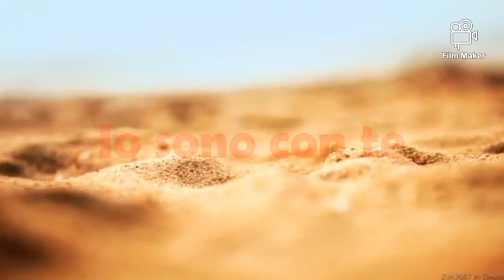La tua vita è preziosa a gli occhi di Dio